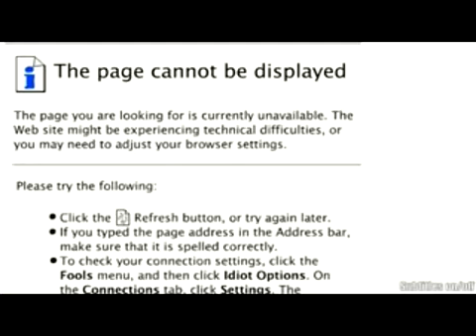YTP - I don't make movies, I make FILMS!!1!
Well, it's short but it's good... It's probably the last thing I'm going to send in a good 2 weeks... Comment and like.